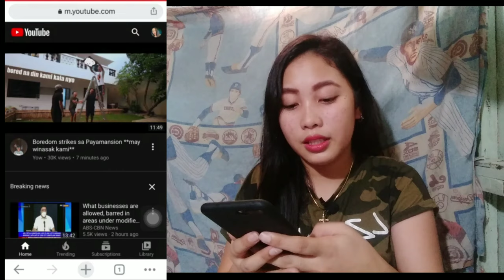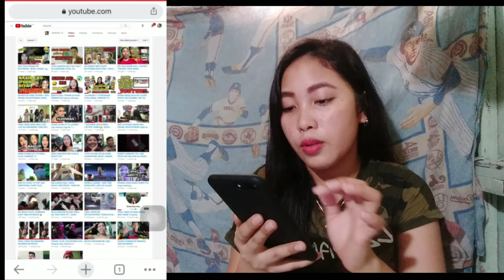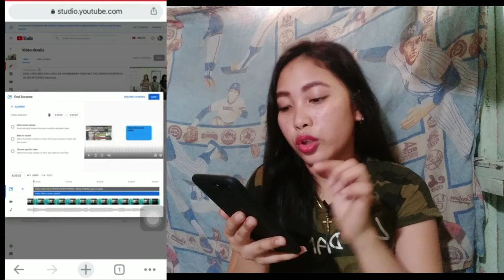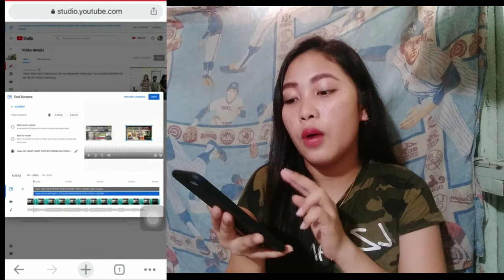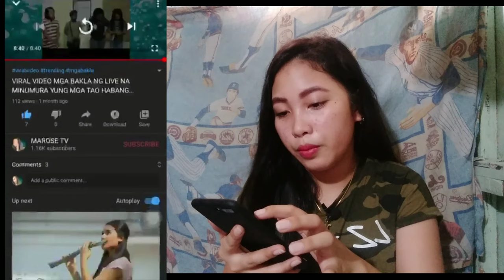HOW TO PUT END SCREEN ON YOUTUBE VIDEO | MAROSE TV (tagalog tutorial)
HOW TO PUT END SCREEN ON YOUTUBE VIDEO

Sana mga rosbby may natutunan kayo😊

MAY_PEPITO